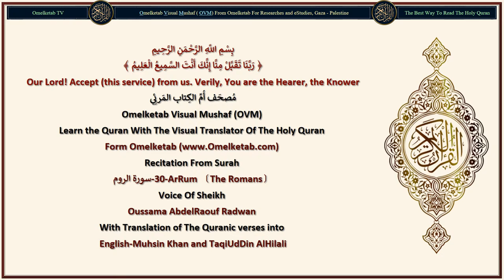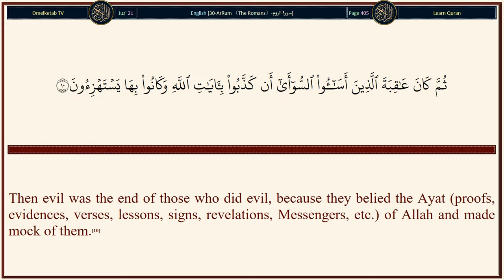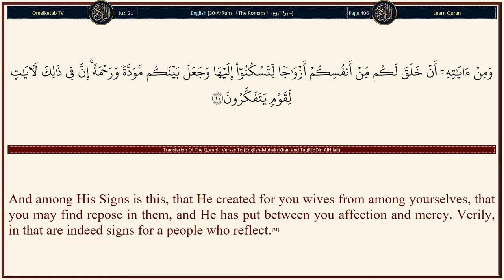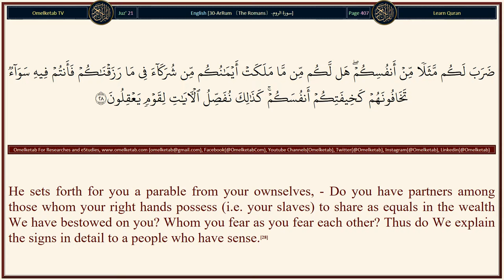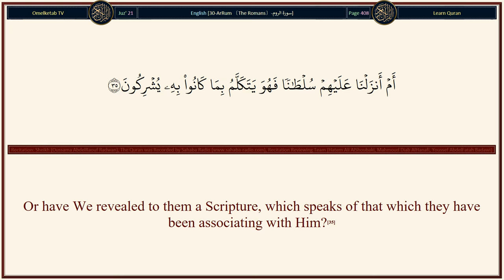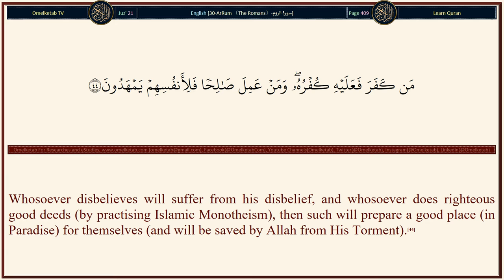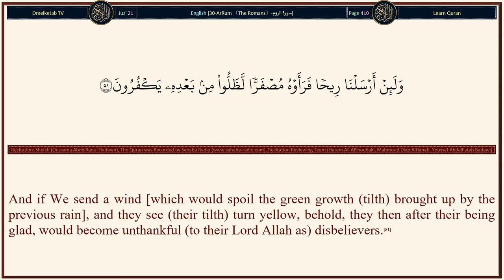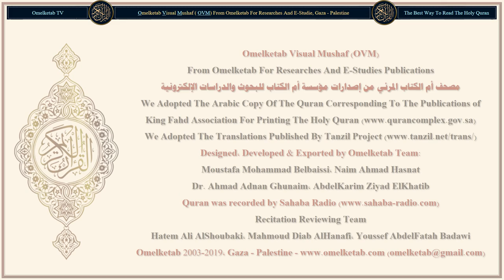30 ArRum 〔The Romans〕 سورة الروم English Muhsin Khan and TaqiUdDin AlHilali Radwan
30-ArRum 〔The Romans〕-سورة الروم-English-Muhsin Khan and TaqiUdDin AlHilali-Radwan... [He brings out the living from the dead, and brings out the dead from the living. And He revives the earth after its death. And thus shall you be brought out (resurrected).(19)And among His Signs is this, that He created you (Adam) from dust, and then [Hawwa' (Eve) from Adam's rib, and then his offspring from the semen, and], - behold you are human beings scattered!(20)And among His Signs is this, that He created for you wives from among yourselves, that you may find repose in them, and He has put between you affection and mercy. Verily, in that are indeed signs for a people who reflect.(21)And among His Signs is the creation of the heavens and the earth, and the difference of your languages and colours. Verily, in that are indeed signs for men of sound knowledge.(22)And among His Signs is the sleep that you take by night and by day, and your seeking of His Bounty. Verily, in that are indeed signs for a people who listen.(23)And among His Signs is that He shows you the lightning, by way of fear and hope, and He sends down water (rain) from the sky, and therewith revives the earth after its death. Verily, in that are indeed signs for a people who understand.(24)And among His Signs is that the heaven and the earth stand by His Command, then afterwards when He will call you by single call, behold, you will come out from the earth (i.e. from your graves for reckoning and recompense).(25)To Him belongs whatever is in the heavens and the earth. All are obedient to Him.(26)And He it is Who originates the creation, then will repeat it (after it has been perished), and this is easier for Him. His is the highest description (i.e. none has the right to be worshipped but He, and there is nothing comparable unto Him) in the heavens and in the earth. And He is the All-Mighty, the All-Wise.(27)]

Surah Name: 30-ArRum 〔The Romans〕-سورة الروم